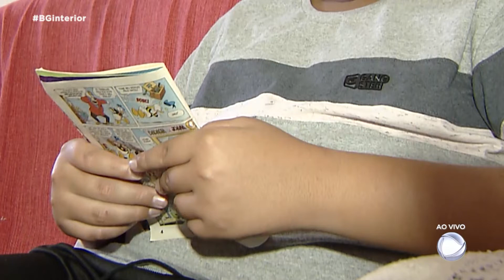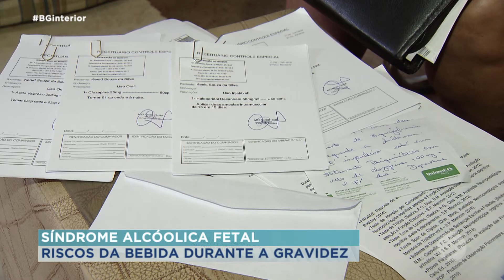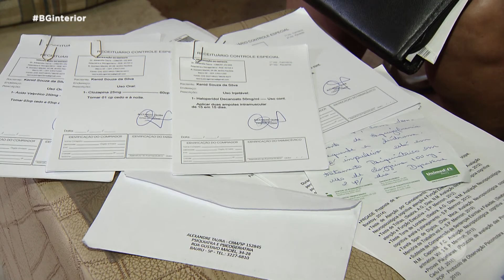Síndrome fetal: ingestão de bebida alcoólica durante a gravidez pode causar danos sérios aos bebês